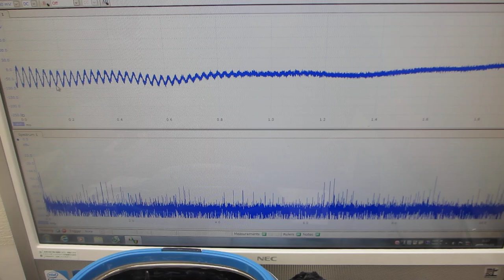超音波洗浄器に、スイープ発振によるメガヘルツ超音波を追加した超音波制御実験ーー超音波の非線形現象をいコントロールする技術ーー（超音波システム研究所）